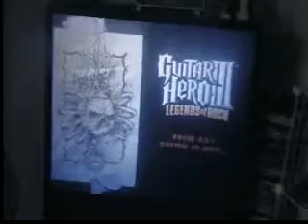FOR CARDON!! guitar hero 3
cardon doesnt believe people can beat songs on expert hyperspeed (level 5) so i prove it :)